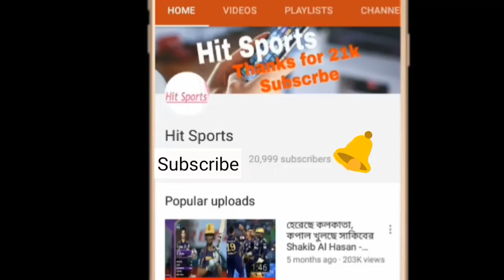শিরোপা জয়ের লড়াইয়ে এই ১১ জনকে নিয়ে মাঠে নামছে মাশরাফির রংপুর | rangpur riders bpl 5 2017 final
শিরোপা জয়ের লড়াইয়ে এই ১১ জনকে নিয়ে মাঠে নামছে মাশরাফির রংপুর | rangpur riders bpl 2017 final